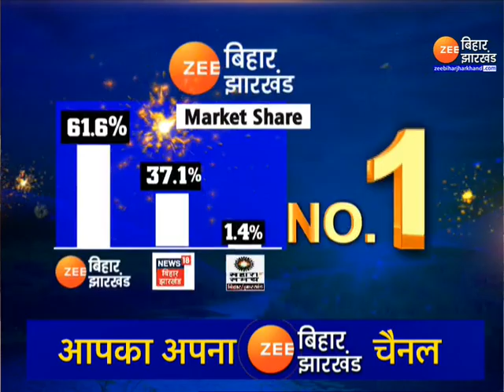Bochaha By Election: बोचहां उपचुनाव में 3 बजे तक 48.60 फीसदी वोटिंग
बोचहां (Bochaha By Election) में कड़ी सुरक्षा के बीच मतदान जारी है. विकासशील इंसान पार्टी (VIP) के विधायक मुसाफिर पासवान के निधन के बाद बोचहां सीट खाली हुई है. मुकेश सहनी (Mukesh Sahani) की पार्टी ने इस बार रमई राम की बेटी गीता को टिकट दिया है. वहीं आरजेडी (RJD) के टिकट पर मुसाफिर पासवान के बेटे अमर पासवान मैदान में है. बीजेपी ने बेबी कुमार को चुनाव में उतारा है. शाम 3 बजे तक 48 फीसदी वोटिंग हुई है.